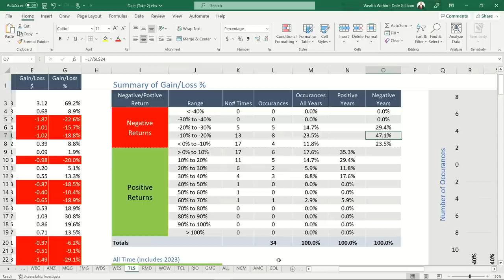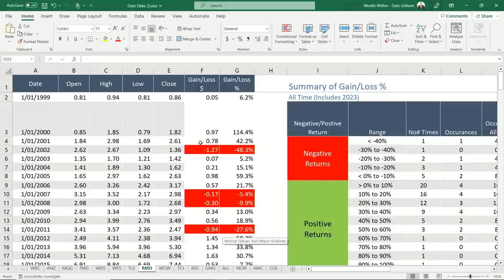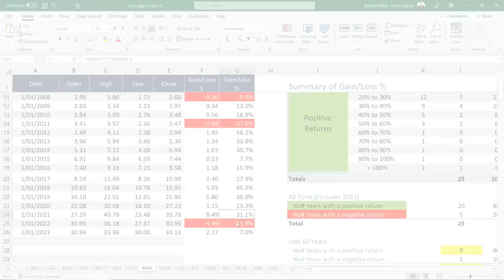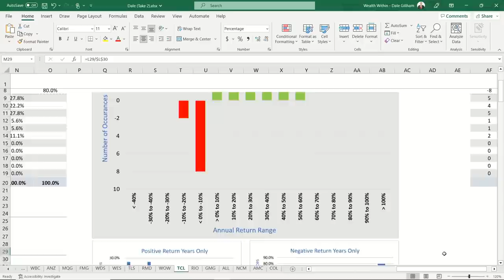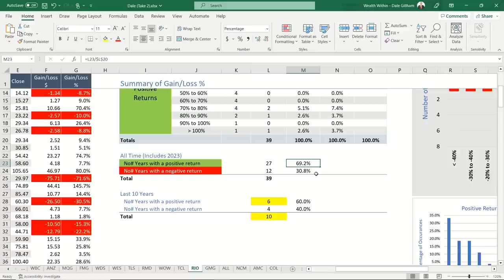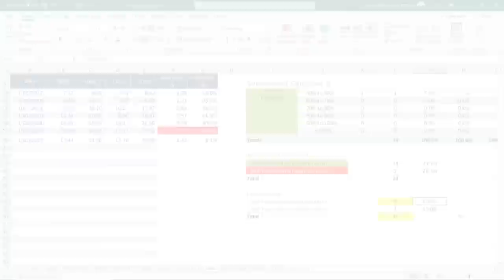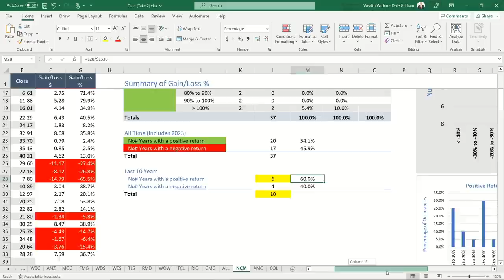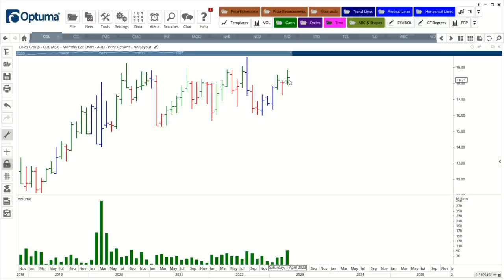Top 10 ASX Stock Predictions for 2023: Part 2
In this week's Talking Wealth Podcast, Dale and Janine continue with the second part of their analysis on the top 10 ASX stock predictions for 2023. They analyse stocks 11 to 20 by market capitalisation and examine their past performance, trends and patterns to reveal each stock's potential in the coming months. They share which stocks appear to be setting themselves up for strong returns in 2023 with some set to be the best performers in the market.

TIMESTAMPS
0:00 Intro
4:06 TLS
13:03 RMD
18:47 WOW
23:38 TCL
28:16 RIO
33:08 GMG
37:18 ALL
40:12 NCM
42:50 AMC
45:45 COL
49:32 Outro